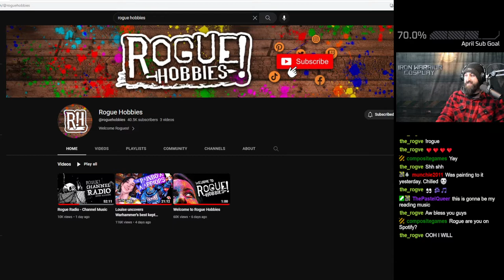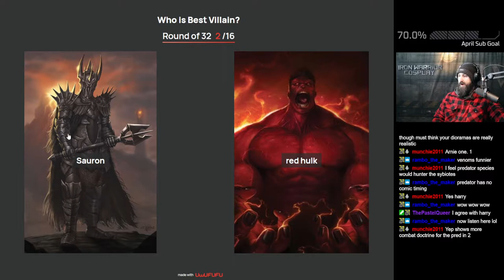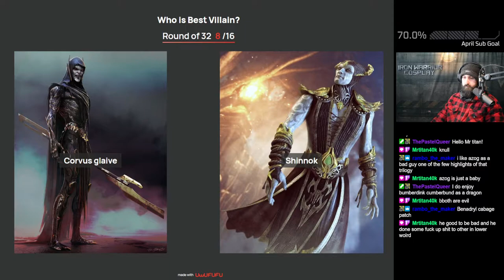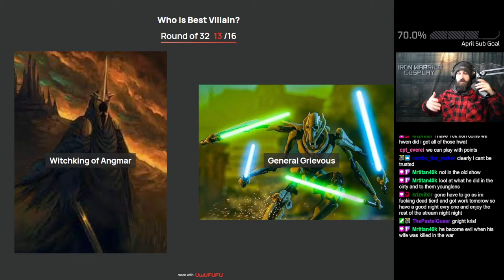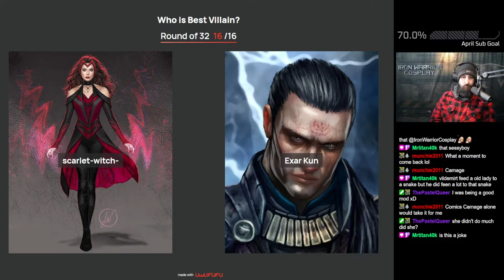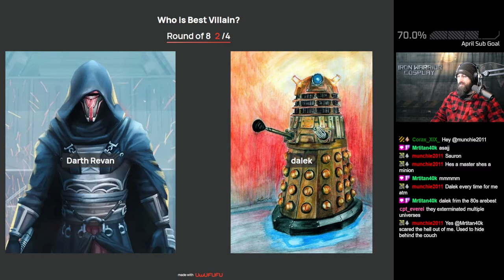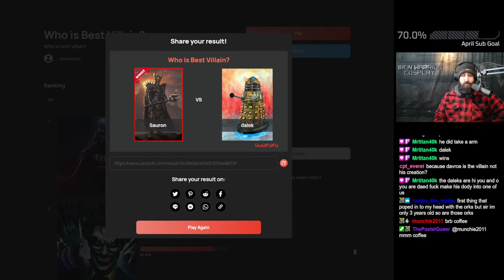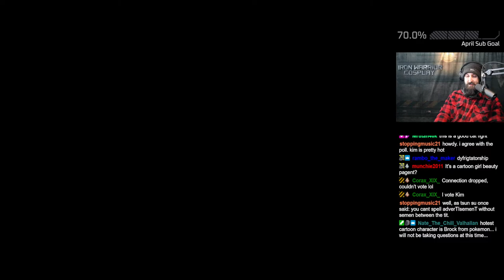Chill Stream With Ranger Of Krieg - Watch along as we play Best Villain!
On this chill stream I got my best friend and moderator Ranger Of Krige on stream to play Best Villain, we had such a laugh! Right at the end of stream I then surprised him with "Hottest Cartoon Character"

It was such a laugh I honestly have a fun time on this one, I hope I can get some more mods on soon to play more of these kinda games!

Full Unedited VOD Enjoy!